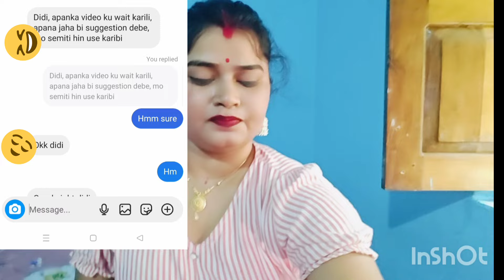ବ୍ରଣର ଦାଗ,ମୁହଁରେ ଥିବା କଳା ଦାଗ, ଛୋଟ ଦାନା, ପୁରୁଣା ଦାଗ😲skincare